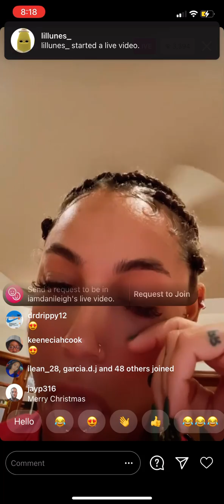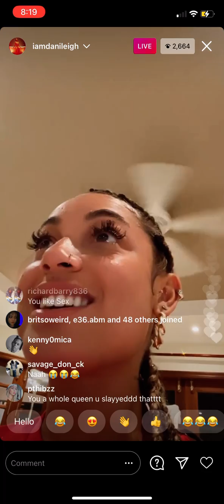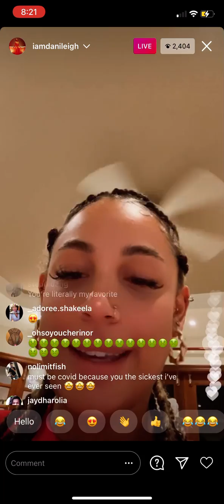Danileigh goes live on Instagram talking about nothing